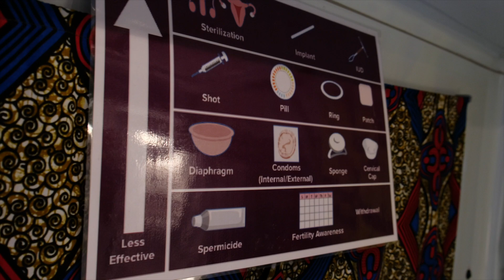Dominique, Lauréate 2021: 3ème Prix Femmes en Chœur - Dr Pierre Ricaud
3° PRIX FEMMES EN CHŒUR – Dr Pierre Ricaud
Dominique Fauviel  AGIR POUR LA SANTE DES FEMMES

Dominique, médecin gynécologue, est bénévole à l’association Agir pour la santé des femmes. Cette association a pour vocation d’aider les femmes qui se trouvent dans la rue, en situation de grande précarité et vulnérabilité.

En allant vers elles, sur leur lieu de vie, l’association leur donne la possibilité de bénéficier d’un parcours de soin complet pour leur santé.

Elles sont également accueillies en journée dans des lieux appelés repaires santé, à Paris et à Lille, ou elles bénéficient d’un soutien, d’un accompagnement et peuvent se sentir en toute sécurité.

Qui sommes-nous ? Découvrez les engagements de la marque ➡️